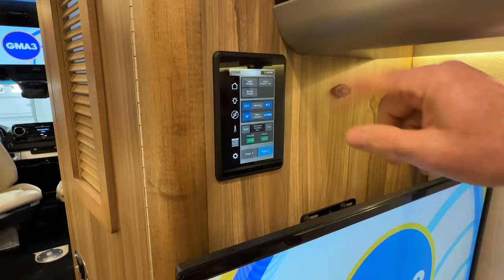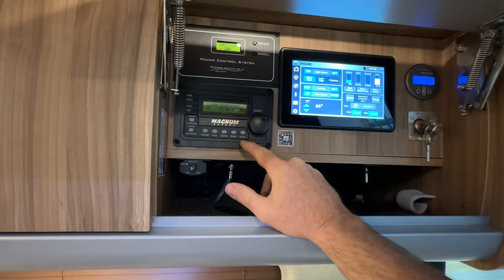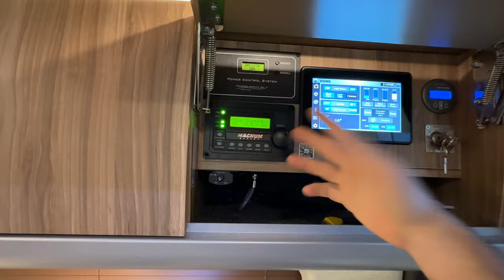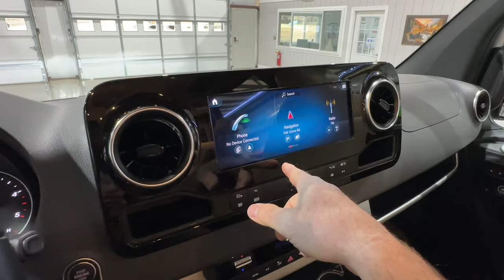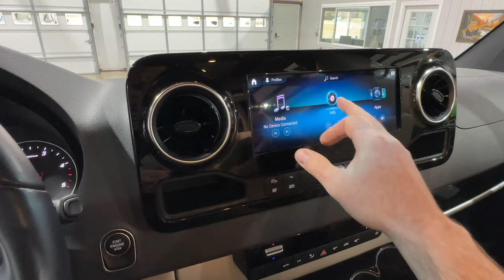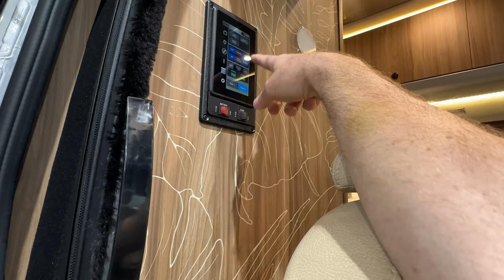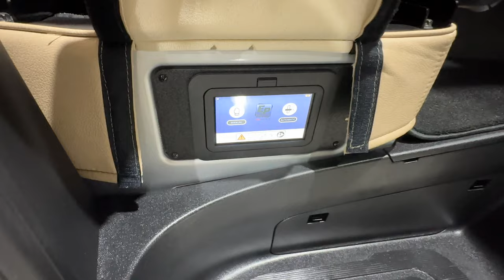2022 AIRSTREAM INTERSTATE 24GL MERCEDES DIESEL CLASS B MOTOR HOME RV FOR SALE REVIEW INFO SUNSETMOTO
for more photos and a walk around YouTube video, Like new condition rare limited edition Tommy Bahama 2022 Airstream Interstate 24GL, High End Class B Diesel Motor Home, Only 8,894 Miles, Next generation 3500 Mercedes Sprinter with adjustable VB air suspension for smooth handling, Handles and drives like a luxury SUV, very maneuverable, Seats 9 !!, Hydraulic automatic leveling jacks, Perfect size 24’ 6" long, In and out of any campground no problem, Fuel efficient 3.0L Diesel Engine, Unique Tommy Bahama interior decor, Quality Ultra leather Upholstery, Lounge seating with power folding back seat turns into a bed, 6’ 2” Interior height, Ultra Quiet 2.5 KW LP Generator with resonator, Keyless remote entry, Power side door and entry step, Power windows, Locks & Mirrors, Full time rear camera and side cameras, Adaptive cruise control, Blind spot monitor, Power heated seats with memory, AM/FM/USB/AUX Touch screen Navigation system with Bluetooth for phone and audio streaming, 400 Watts Solar panel (300 Watt House 100 Watt Chassis) with Solar charger controller, 1,000 Watt Inverter with auto transfer switch & auto gen start, 2-100 Ah Lithium Batteries, 2 LED HDTV !! LED Lights, Airstream connect Wi-Fi router Surround sound system, Power window blinds, Touch screen control, gas cook stop, Microwave oven, Corian counter top, 12V refrigerator, 13,500 BTU Duct roof A/C, Wet Bath with shower, On demand gas water heater, Full length Power awning with LED lighting, Cab window shades, Alcoa aluminum wheels, 23 Gal Fresh Water, Macerator pump system, 24 Gal Grey, 11 Gal Black, 14.6 Gal propane tank, 30 AMP Service, 9’ Tall, 5,000 LB Towing package, Waxed, Detailed, Sanitized, Serviced, Remainder of Airstream 3 year 36,000 Miles warranty & Mercedes Engine 5 years 100,000 Miles warranty, Owner's manual & clean floor mats, Stored in Climate controlled facility, Fly into Memphis, Nashville or Jackson TN will pick you up and you can drive home a happy camper, Competitive financing and Extended warranties available, call or text Frank anytime 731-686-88zerozero